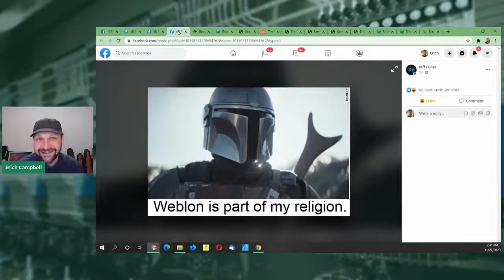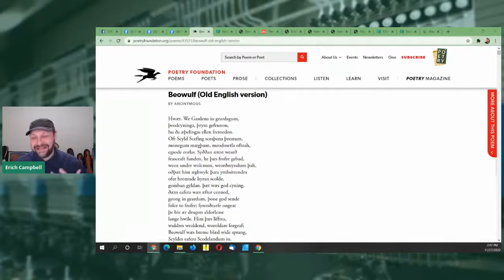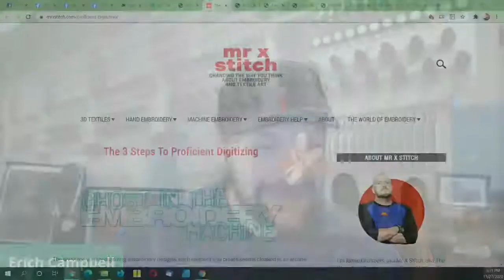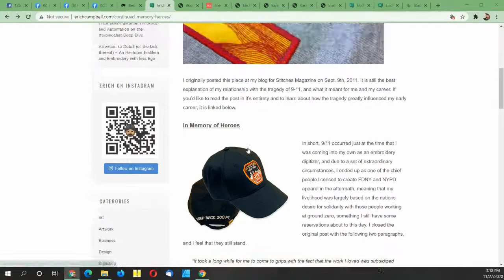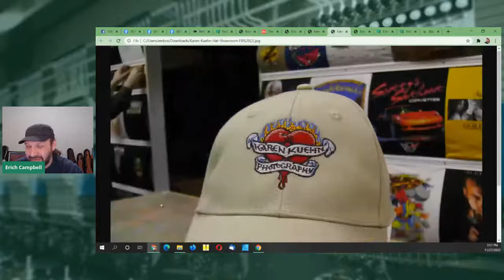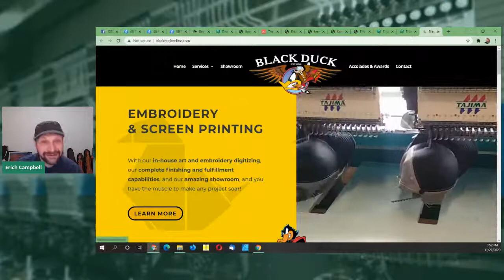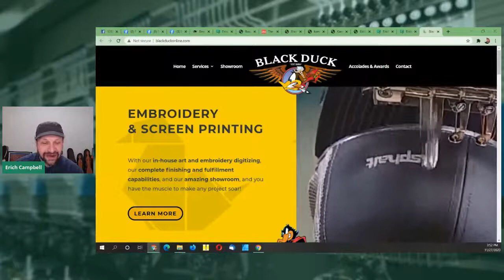The Takeup: Ep. 44: Office Hours- How I Got Started in Machine Embroidery / Q&A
In this laid-back, post Thanksgiving episode, I'll fulfill some viewer requests by discussing my education, how I got into the embroidery business, detail how I learned to digitize, run eCommerce sites, and how I went from machine operator to industry educator. All of this is interspersed with answers to any and all questions you bring in the live chat! Join me for this slightly less structured, but hopefully informative hour - let's have some fun!